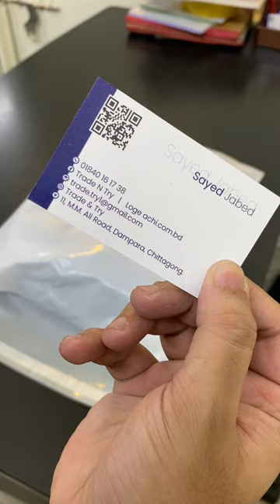Kingfisher denim | Transform Your Outfit with Kingfisher Denim Staples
◾Size :30-36
◾Slim fit
◾Price  1400 tk per pc

Jeans pant
For order / any query please do visit our

🚛সারা বাংলাদেশে হোম ডেলিভারি দেয়া হয়।
ডেলিভারি চার্জ :১২০ টাকা

🏣Office : Shohid Abdul Halim R/A , M.M. Ali Road Dampara , Chittagong ,Bangladesh .

In this video, we're diving deep into the world of Kingfisher Denim. Join us as we explore the quality, fit, and style of this popular denim brand. From classic blue jeans to trendy ripped styles, we'll give you a complete review of what Kingfisher Denim has to offer. Whether you're a denim enthusiast or just looking for your next favorite pair of jeans, this video is for you.